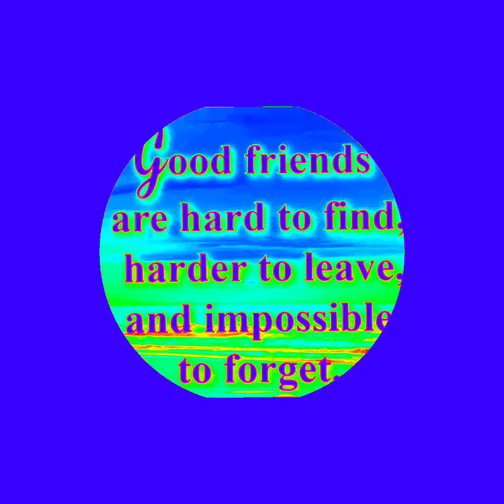Our 50th, HPHS 1965 Reunion,